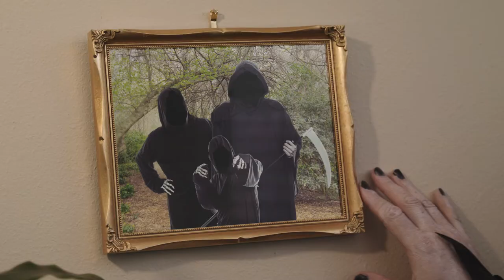Joyce Krawiec For NC Senate - Scary Teri 30